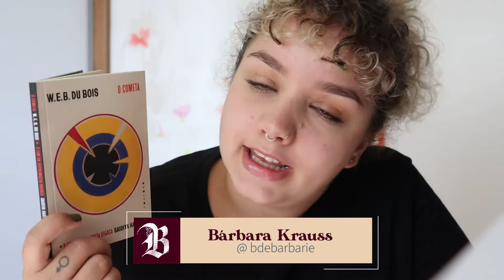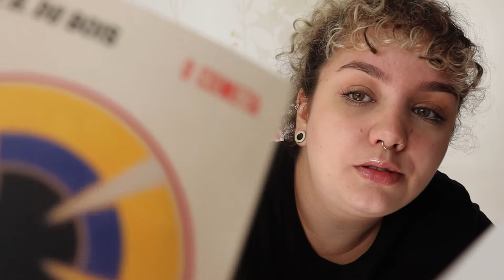NEGRITUDE E SCI-FI | O Cometa (W.E.B. Du Bois) + O fim da supremacia branca (Saidiya Hartman)